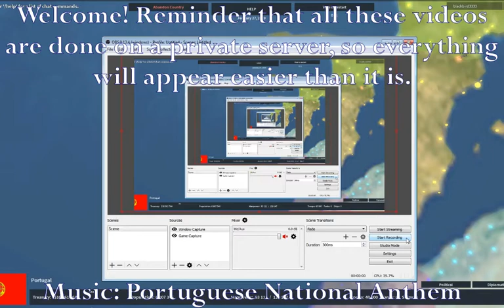Forming the Iberian Union in Rise of Nations - ROBLOX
I formed it as Portugal for an extra challenge.